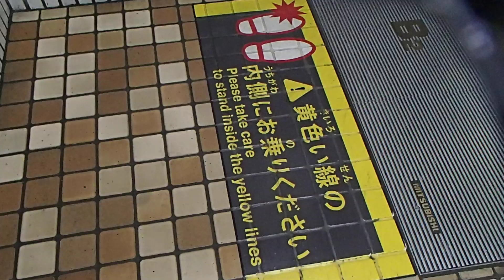HAPPY ESCALATOR MONDAY! サンシャインシティ三菱エスカレーター MITSIBISHI Escalators/l'escalator（動画）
本体自身は古いですが、駆動装置と、ステップは最新のものに交換されてます。

設置(establishment/投入服務年份/):
製造メーカー(Brand/保養商):三菱電機(MITSIBISHI Escalator)
機種(Type/类型):
場所(Location/地址):東京都豊島区 (Toshima Ward, Tokyo, Japan
側面の素材(Baulstrades): ガラス（Glass）
ステップ素材(Steps): 金属(Metal)
1ステップあたりの定員(File): 1人(Single)